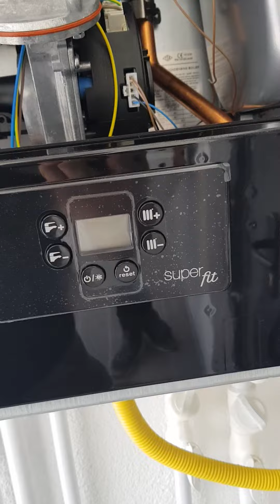Alarko süper fit iç tasarimi dizayni #05077304829